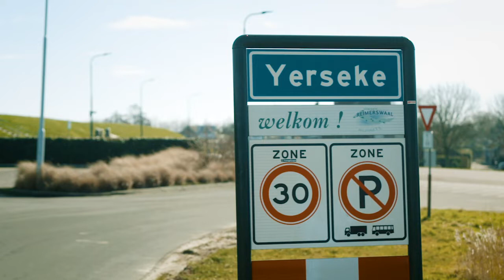Jansen Techniek Adri & Zoon Klantcase